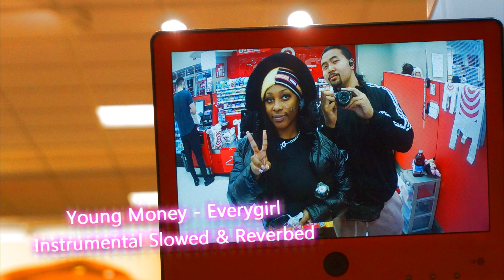Young Money - Everygirl (Instrumental) Slowed and Reverbed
Godblessnothingless [1 John 4:8 - He that loveth not knoweth not God; for God is love.]